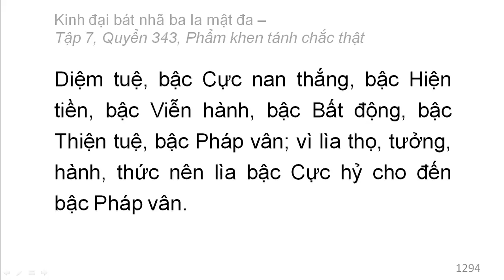Quyển 343: Kinh đại bát nhã ba la mật đa - Phẩm khen tánh chắc thật (rất hay) (343/600) (3)